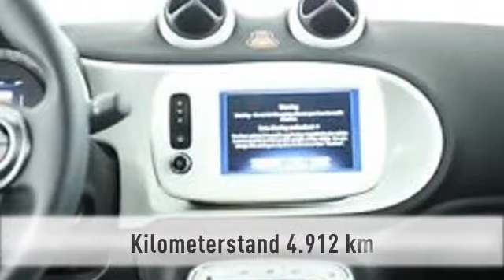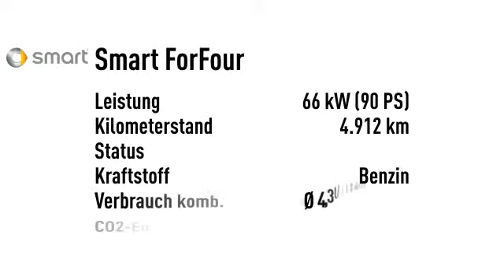Smart ForFour forfour 66kW Cool&Media Faltdach LED Sitzh.PTS